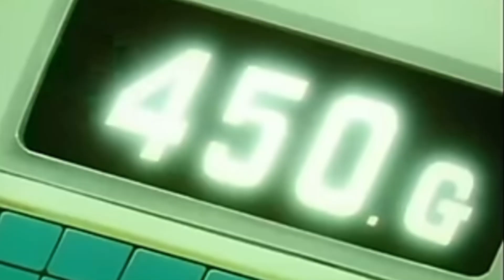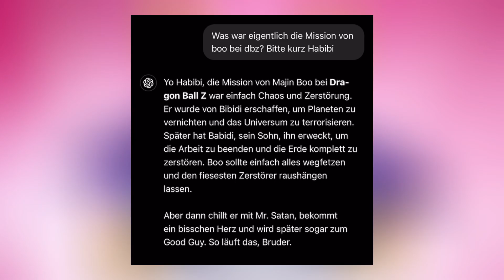VEGETA - Der erste TALAHON im Anime?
Ist Vegeta ein Talahon? – Die große Frage über den Prinzen der Saiyajins! 🐉👑

In diesem Video werfen wir einen genaueren Blick auf Vegeta und stellen uns eine spannende Frage: Ist Vegeta ein Talahon? 🤔 Was bedeutet es, ein Talahon zu sein? Und wie passen Vegetas Persönlichkeit, seine Entwicklung und seine stolze Saiyajin-Herkunft in diese Theorie? 👊🔥

Wir analysieren Vegetas Charakter, seine epische Reise von einem rücksichtslosen Krieger zu einem Helden mit Herz – und dabei schauen wir, ob er wirklich die Eigenschaften eines Talahons hat! 🌟

► Was denkst du? Lass mich in den Kommentaren wissen, ob du glaubst, dass Vegeta ein Talahon ist, und teile deine Meinung zur Entwicklung des Saiyajin-Prinzen! 💬👇